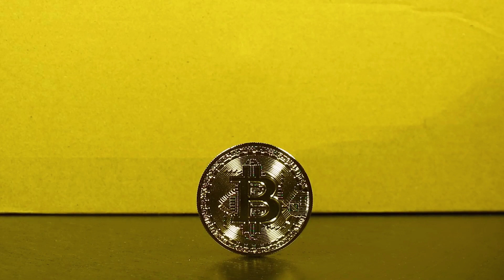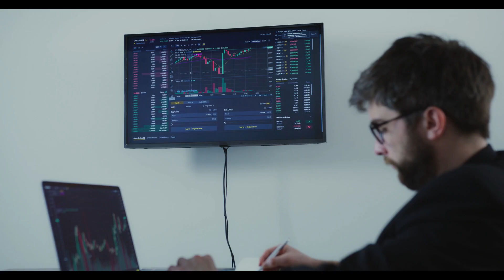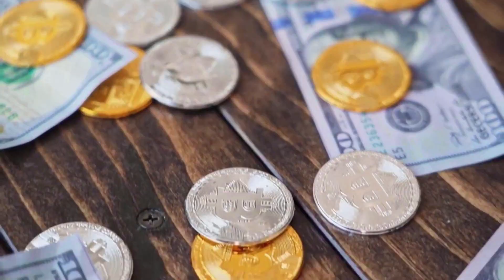SHRAP WILL MAKE YOU RICH HERE'S WHY - Shrapnel PRICE PREDICTION 2025 & MORE